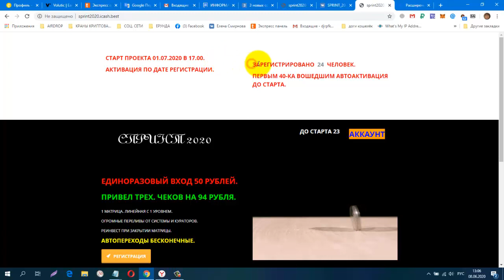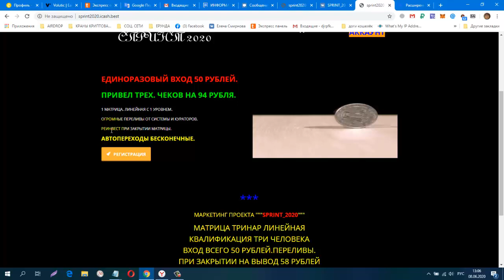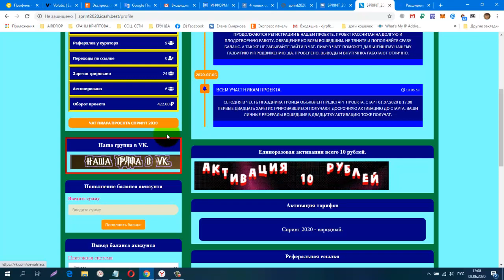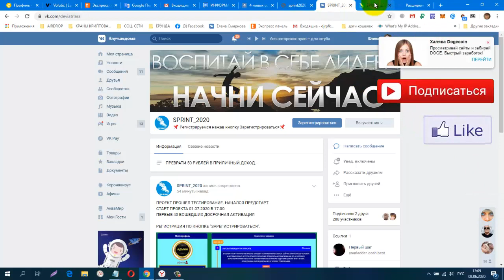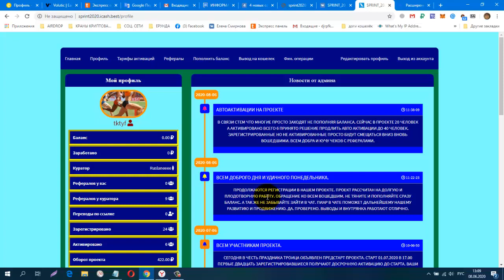СТАРТ ПРОЕКТА 01 07 2020 В 17,00 ПЕРВЫЕ 40 ВОШЕДШИХ ДОСРОЧНАЯ АКТИВАЦИЯ, вход 50 руб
регистрация
растановка мест по дате регистрации!
ПРЕВРАТИ 50 РУБЛЕЙ В ПРИЛИЧНЫЙ ДОХОД.
обменник Magnetic Exchange
регистр.
CashJuice Отличный источник для получения больше рефералов
постепенно будут добавляться новые краны.
Мои дополнительные ютуб каналы
ССЫЛКА НА НОВОСТНОЙ ЧАТ VK.
Жду Вас
гугл группа
Бесплатная Реклама. Заработок в Интернете.
Домашний Бизнес в Интернет. Реклама.
Бесплатная Реклама, Для Всех !